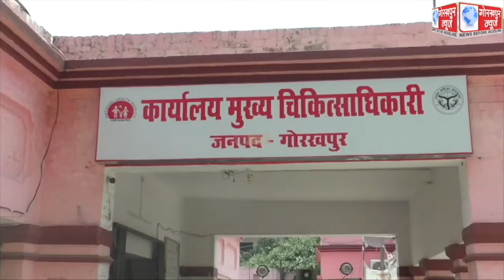अल्ट्रासाउंड सेटरो और अनरजिस्टर्ड हॉस्पिटल एवं नर्सिगहोमो की नियमित रूप से स्वास्थ्य विभाग की टीमों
अल्ट्रासाउंड सेटरो और अनरजिस्टर्ड हॉस्पिटल एवं नर्सिगहोमो की नियमित रूप से स्वास्थ्य विभाग की टीमों के द्वारा की जा रही है निगरानी, शिकायत मिलने पर की जाती है छापेमारी कर वैधानिक कार्यवाही, सीएमओ डॉ आशुतोष कुमार दुबे ने दी जानकारी ।।